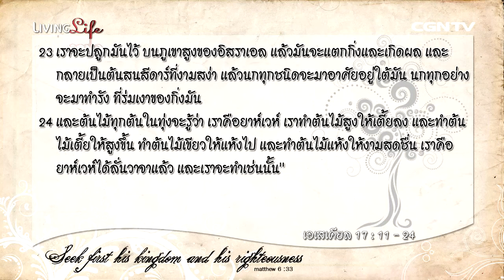Living Life 09102015 เฝ้าเดี่ยวใน เอเสเคียล บทที่ 17 ข้อ 11 ถึง 24 กับ ศจ.ไสว อินนาค